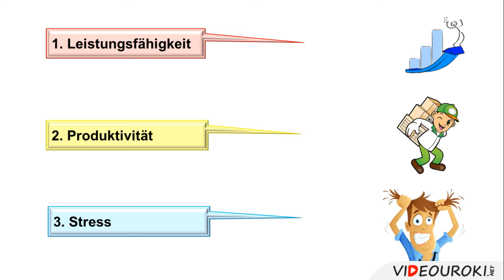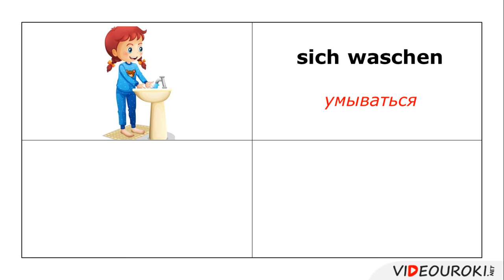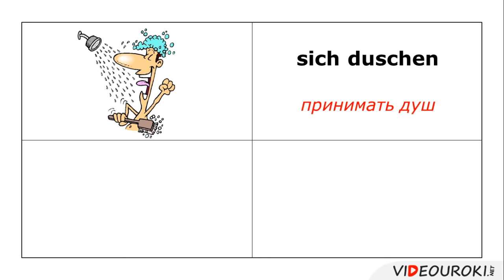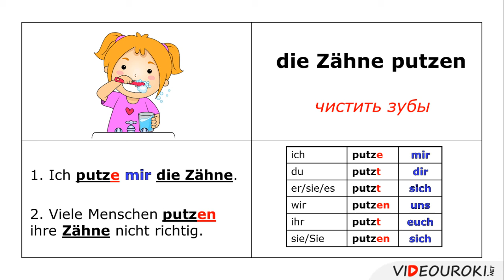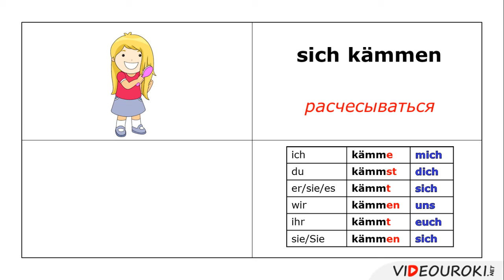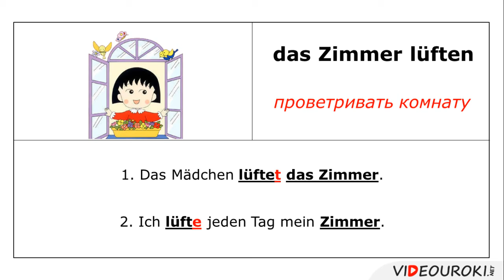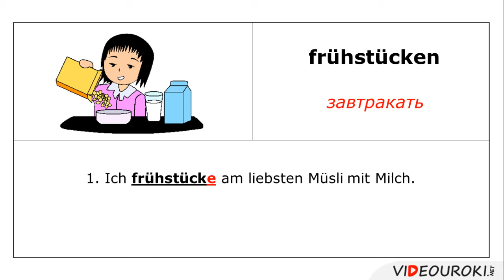Видеоурок по немецкому языку "Was machen wir am Morgen"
Этот видеоурок может быть использован при объяснении нового лексического материала по теме “ Was machen wir am Morgen?”  Он познакомит учащихся с лексикой и поможет наглядно, на примерах, закрепить новый материал.